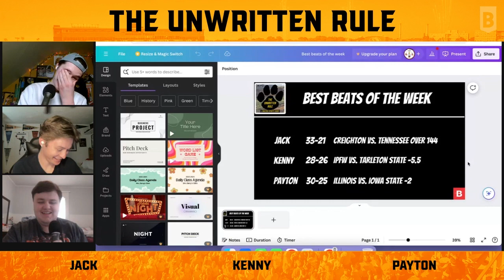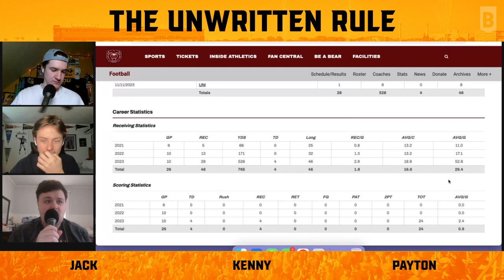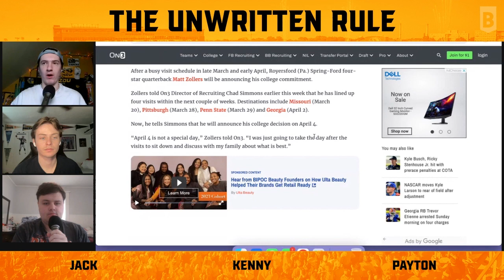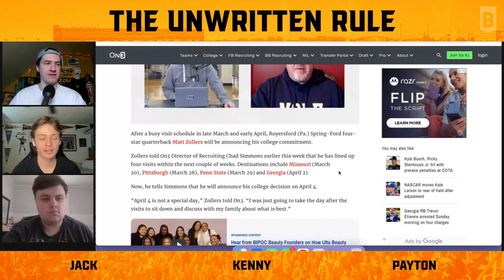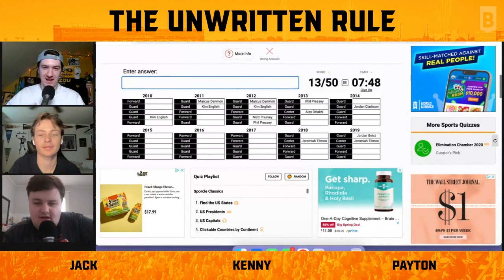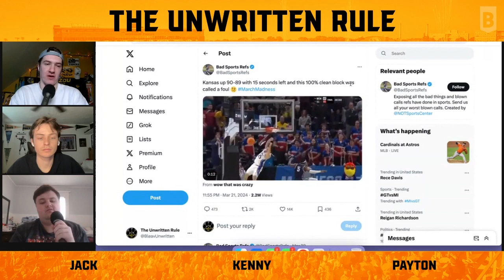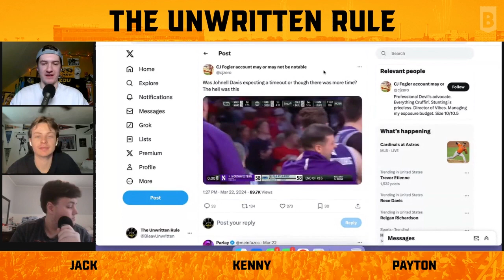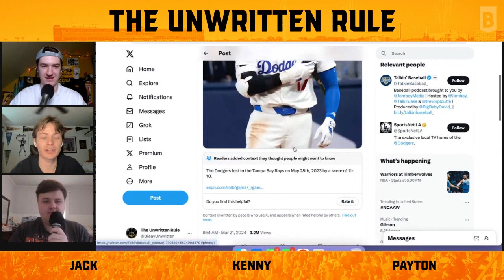MIZZOU PRO DAY RECAP, TIGERS ADD NEW STAFFER, MATT ZOLLERS SETS COMMITMENT DATE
Mizzou football has its Pro Day on Friday with two elite guests in attendance: Terrell Owens and DK Metcalf. The Tigers hire former Power Five offensive coordinator Sean Gleeson as an analyst. Four-star QB target Matt Zollers sets his commitment date for April 4, and Darius Robinson is named a finalist for the 2024 Arthur Ashe Jr. Male Athlete of the Year. The show closes out with Quick Hits.

Intro + March Madness Best Beats 00:00:00-00:08:03
Sean Gleeson hired 00:08:04-00:10:54
TO and DK at Pro Day 00:10:55-00:15:19
D Rob's award 00:15:20-00:17:13
Matt Zollers sets commitment date 00:17:14-00:25:37

Quick Hits
“Ken’s Sports Shorts” 00:25:28-00:33:37
Dirty Birds 00:33:38-00:42:13
FRAUD! Rankings 00:42:14-00:45:01
Ratio/Joke/Bonk/Community Note of the Weekend 00:45:02-00:47:38